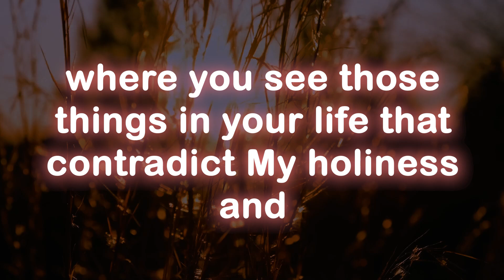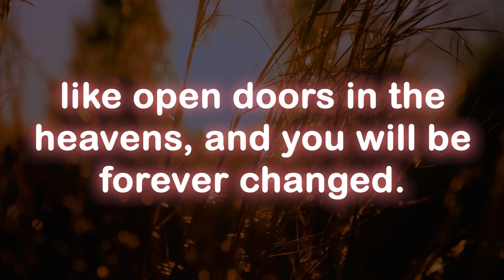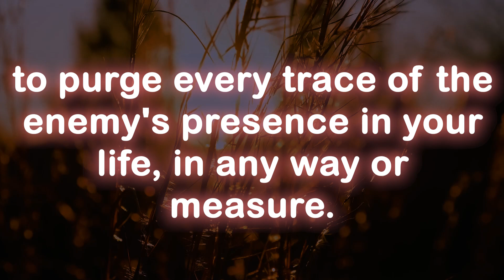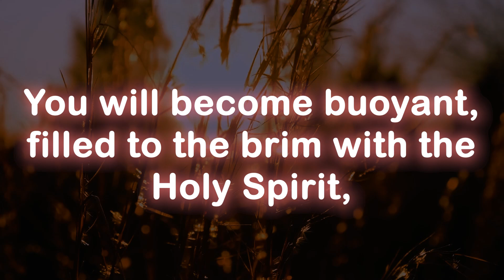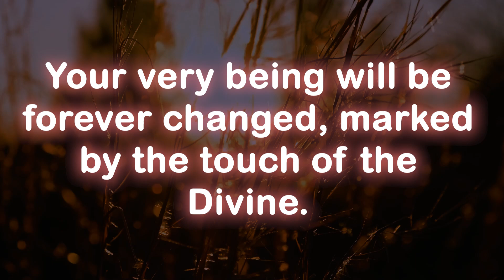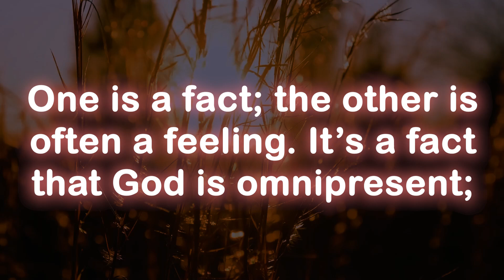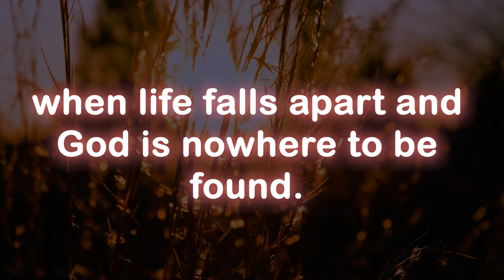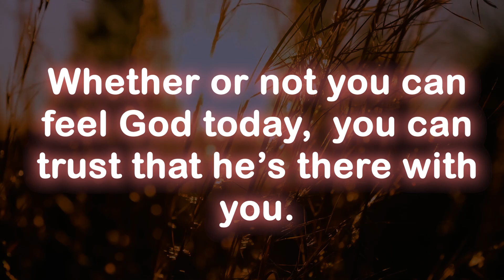God message today 🦋 God message for me today